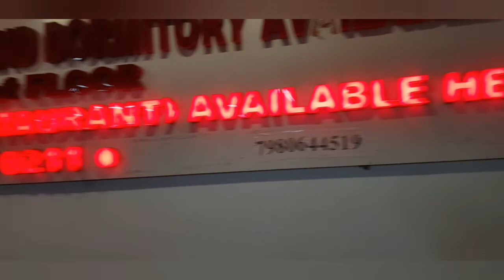Dooer's Journey Details| Sealdah Station Lounge Details| Met with subsriber on the way to Dooers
Dooer's Journey Details| Sealdah Station Lounge Details| Met with ‎@The Posh Palette  subsriber on the way to Dooers